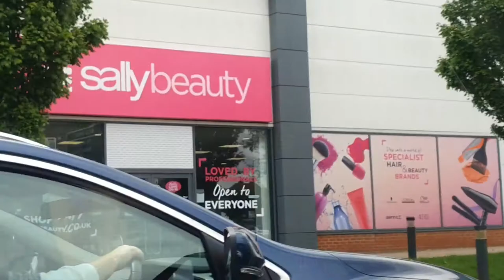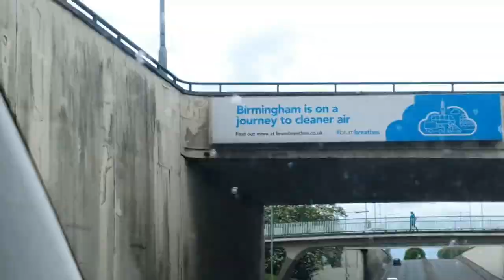Coventry to Birmingham UK